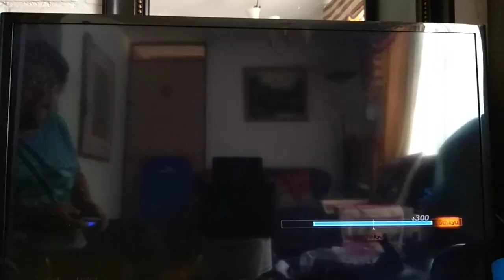Tekken 7 Aviso De Última Hora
Bueno chicos y chicas hoy les traigo un aviso y Gameplay a la vez que por estos momentos complicados de la PlayStation 4 no podré hacer directos con la consola ya qué el auricular no funciona y mi PC Notebook si por el asunto de transmitir con mi voz, así que les aviso que tengan paciencia y ojalá pueda subir algo nuevo. Saludos a todos y un abrazo fuerte, Sayonara

PD: se me ve rostro en el TV pero ingnoren eso, solo pongan atención y también el juego xD